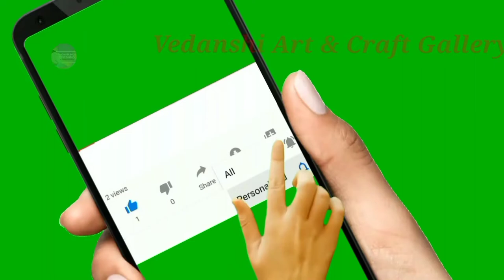Ladybug Drawing with Pencil Color | Painting a Leaf Insect | Easy Insect Drawing| Sketch By Vedanshi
ये वीडियो में मेने लेडीबग की स्केच्च बनाया है। लेडीबग पत्ते पर ड्राइंग करके बताया है। आपको ये वीडियो कैसा लगा मुझे कमेंट बॉक्स में जरूर बताए। धन्यवाद।

Query Solved :-
How To Make Ladybug?
how to make Insect drawing?
how to make easy sketch?
easy way to make any drawing & sketch?

Thanks You So Much For Support Me